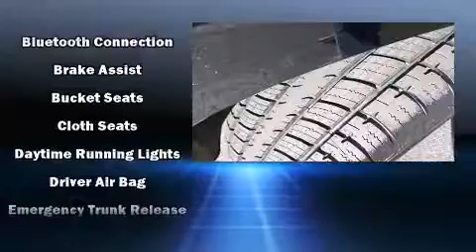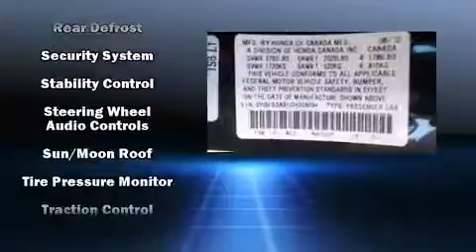2012 Honda Civic 2dr Man EX with Bluetooth and sunroof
8756 A Highway 17 Bypass South

Get excited about the 2012 Honda Civic. With fewer than 35,000 miles on the odometer, this model challenges small car competitors, regardless of price and class! Honda made sure to keep road-handling and sportiness at the top of it's priority list. It features a standard transmission, front-wheel drive, and a 1.8 liter 4 cylinder engine. A wealth of standard features means that you no longer have to sacrifice. Such as remote keyless entry, a tachometer, variably intermittent wipers, tilt steering wheel, power moon roof, power door mirrors, power windows, and much more. Premium sound drives 7 speakers, providing you and your passengers a sensational audio experience. In the event of a rollover collision, side curtain airbags provide additional protection for outboard seated passengers. This vehicle has achieved Certified Pre-Owned status, by passing Honda's comprehensive certification process, including an exhaustive 150-point inspection! We know that you have high expectations, and we enjoy the challenge of meeting and exceeding them! Please don't hesitate to give us a call.